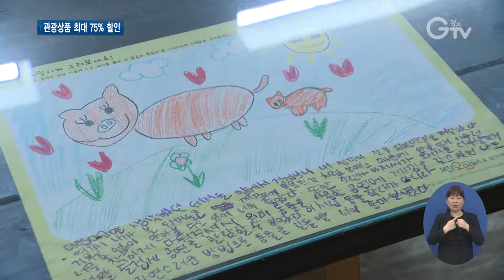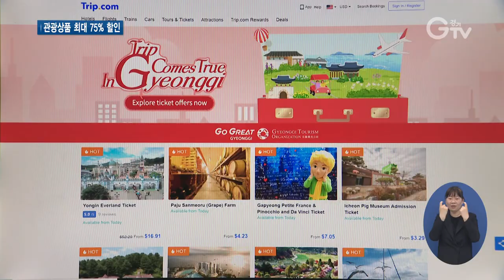외국인 관광객 위한 ‘착한여행 캠페인’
[앵커멘트]
코로나19 사태가 장기화되면서 관광업계가 어려움을 겪고 있는데요. 경기도가 관광업계를 돕기 위해 ‘착한여행 글로벌 캠페인’을 벌이고 있습니다. 외국인 관광객을 대상으로 관광상품을 최대 75%까지 할인해줍니다. 최창순 기자가 취재했습니다.

[리포트]
이천시에 위치한 이곳은 돼지를 주제로 한 교육농장입니다.

돼지의 탄생부터 사육과 식용, 의료 등 다양한 관점에서 배우고 직접 체험해볼 수 있는 곳입니다.

연간 10만 명의 관광객들이 찾는 지역 명소였지만 코로나19로 단체 예약이 중단되고 외국인 관광객들의 발길도 끊기면서 지난해에는 2만 명 수준까지 떨어졌습니다.

[인터뷰] 이종영 / 돼지박물관 대표
“매출을 따진다고 하면 10분의 1 정도의 매출밖에 발생이 되지 않았기 때문에 굉장히 힘든 시기라고 생각을 합니다.”

경기도가 코로나19 장기화로 어려운 관광업계를 돕기 위한 지원책을 마련했습니다.

외국인 관광객을 대상으로 관광상품을 저렴한 가격에 이용할 수 있도록 할인해주는 ‘착한여행 글로벌 캠페인’입니다.

관광업체가 최대 50% 할인을 하면, 경기도가 할인가의 50%를 추가로 할인

즉 관광객은 기존 구매가의 최대 75%를 할인받을 수 있는 셈입니다.

[인터뷰] 김슬기 / 한국민속촌 해외마케팅 매니저
“이번 캠페인으로 인해서 온라인 사전 홍보가 많이 진행될 것으로 예상이 되고 올해는 코로나19가 많이 진정되고 해외 방문객들이 늘어났으면 하는 바람입니다.”

입장권 판매 대상지는 이천 돼지박물관과 화성 화성요트, 포천 허브아일랜드 등 총 11곳

하루 안에 경기도 곳곳을 돌아볼 수 있는 1일 투어 상품도 8개가 준비돼 있습니다.

[인터뷰] 최용훈 / 경기도 관광과장
“경기도에 방문하는 붐업을 조성하고 외국인 관광객 유치를 통해서 매출을 일으키고 있는 관광업체의 매출액 증대에도 기여하는 그런 목적으로 추진을 하고 있습니다.”

5월 말까지 진행되는 착한여행 글로벌 캠페인의 입장권은 오는 2024년까지 사용할 수 있고, 1인당 10매까지만 구입 가능합니다.

[자막]
1.이천 돼지박물관
2.이종영 / 돼지박물관 대표
3.착한여행 글로벌 캠페인 진행
4.관광업체 10~50% 할인 + 경기도 할인가의 50% 추가 할인 = 최대 75% 할인
5.김슬기 / 한국민속촌 해외마케팅 매니저
6.최용훈 / 경기도 관광과장
7.영상취재 : 이민준 영상편집 : 강윤식